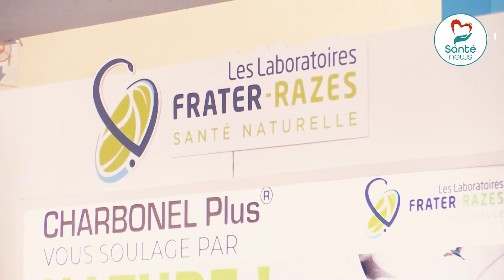مخابر "فراتر رازس".. فخر الصناعة الصيدلانية الجزائرية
مخابر "فراتر رازس".. فخر الصناعة الصيدلانية الجزائرية .. تبصم على مشاركة قوية جدا في معرض الجزائر الدولي 💪🇩🇿